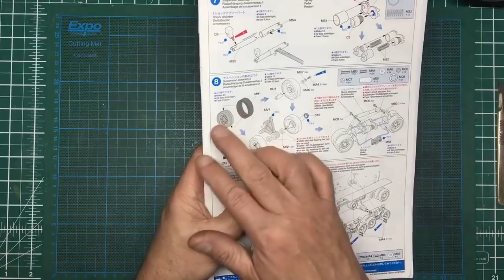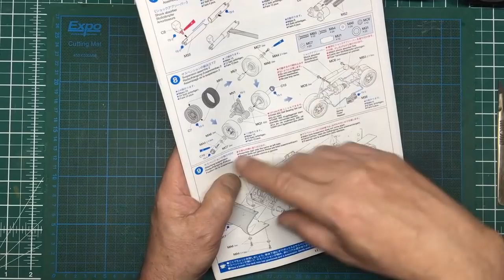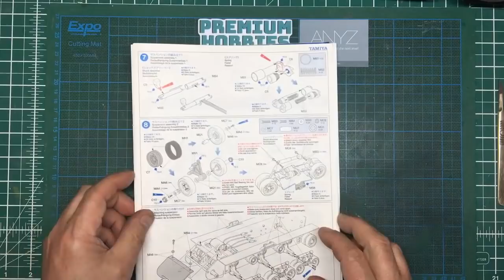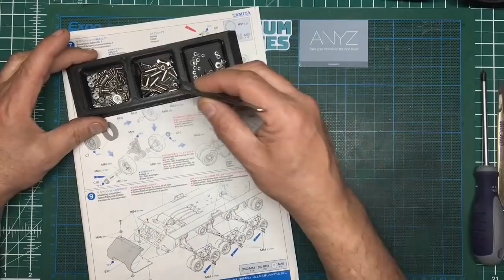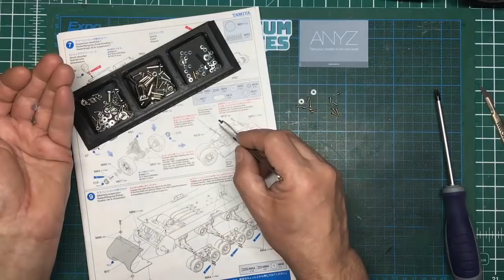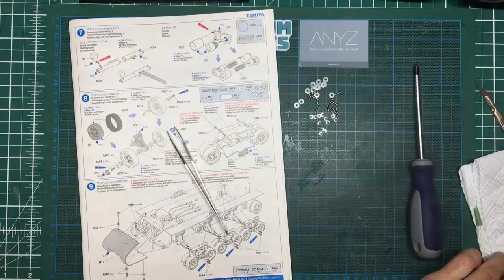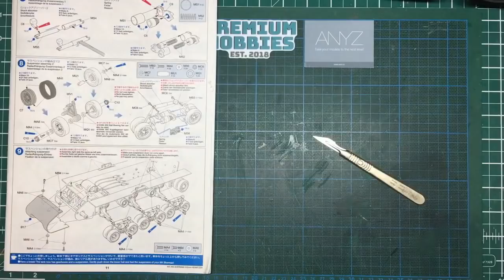let's build a tamiya 1/16 RC Sherman. Part 13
In this video we get the road wheels assembled onto their axles, paint the hull, wheels and bogies, do some dry brushing with a different paint and I show how to deburr plastic parts with a knife and no sanders.
Then.. I get into moan mode and talk about the possible future of the channel..